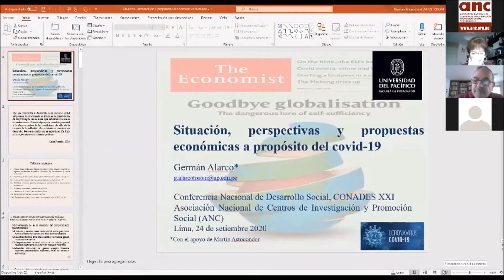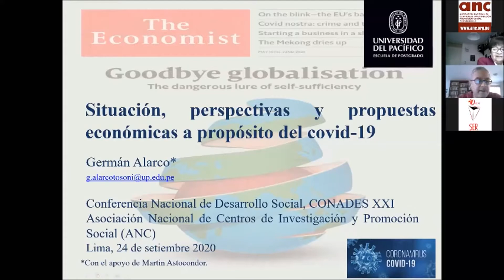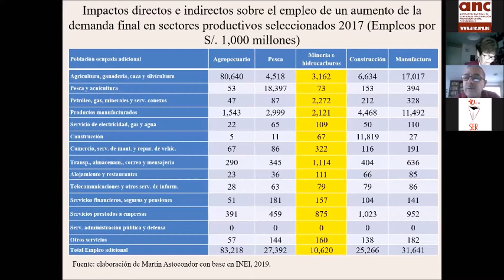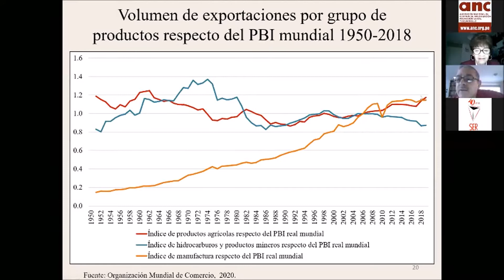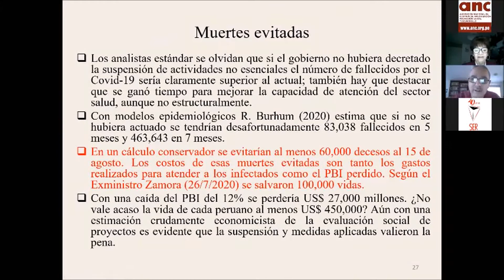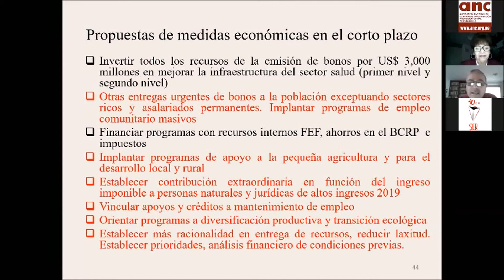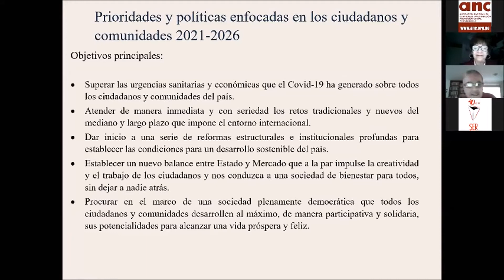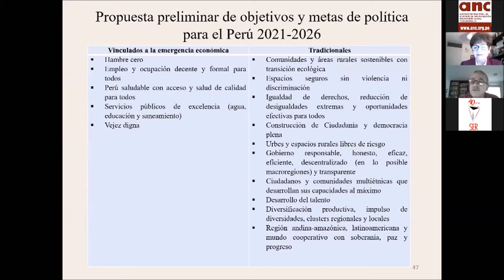CONADES XXI PRIMERA JORNADA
Conferencia Nacional de Desarrollo Social